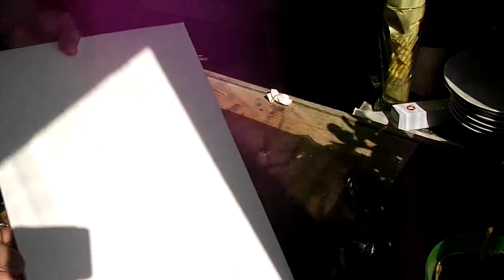Papīra uzvilkšna uz dēļa - gleznošanai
... uz finiera, rāmja vai plāksnes